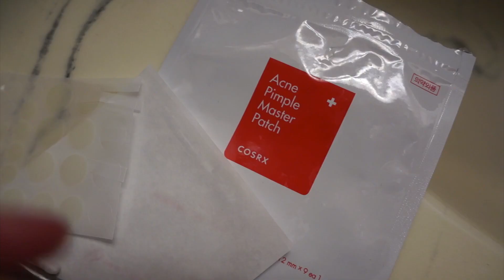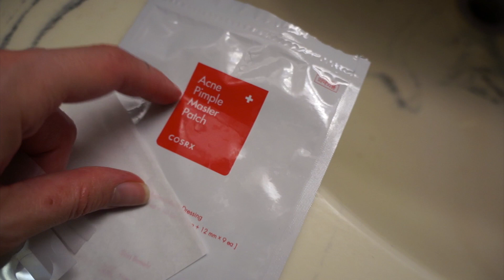vlog| am fost la clinica cu cele mai proaste review-uri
➳ Peripețiile mele la prima interacțiune cu sistemul medical din Danemarca. În rest, ce mai fac cu viața mea, cum mai sunt, ce produse mai folosesc, nimicuri de genul.